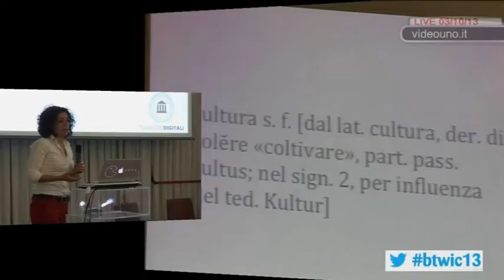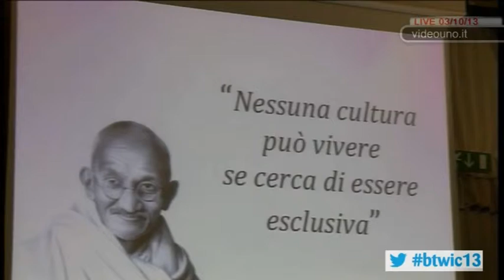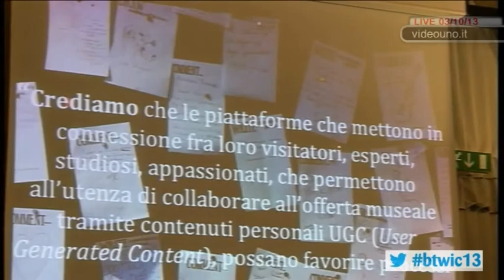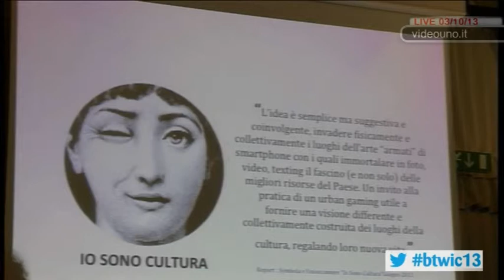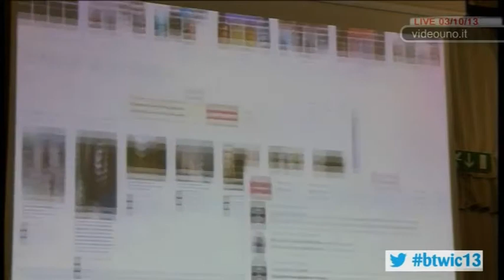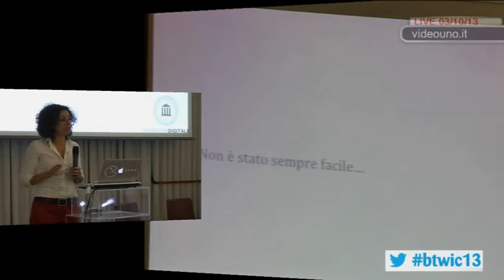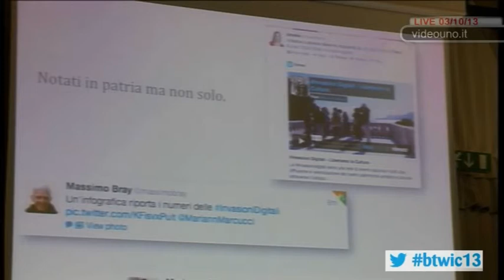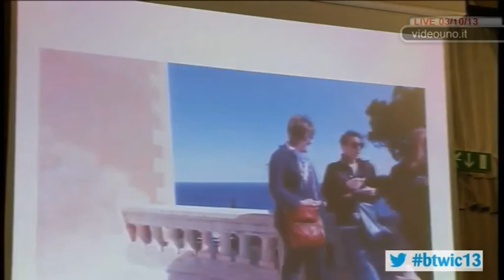BTWIC 2013. Marianna Marcucci, Invasioni Digitali